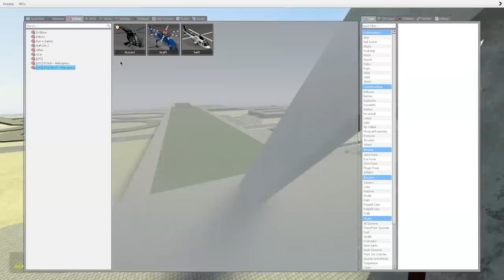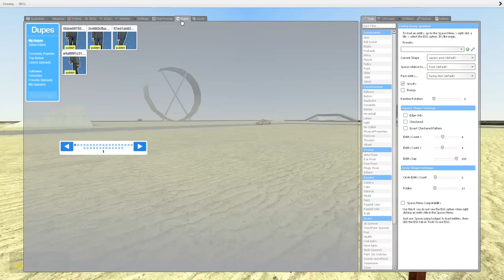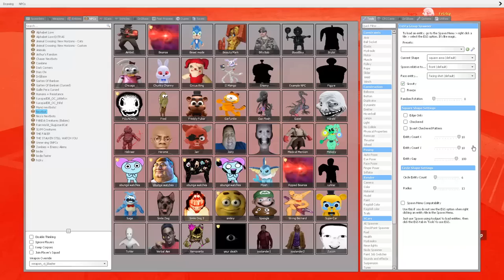HAROLD IS TERRIFYING! - Garry's mod Sandbox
Hey yall! Frizky here!
today we take a look at the HAROLD NEXTBOT, he's basically a troll face mask but yeah!